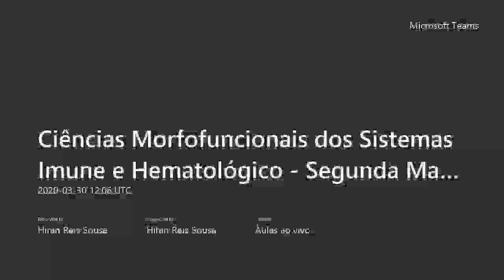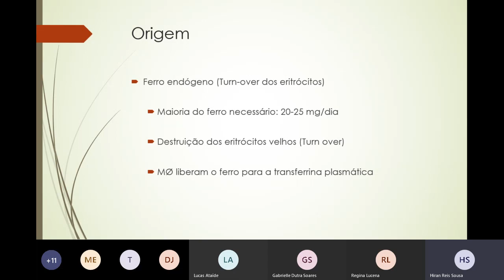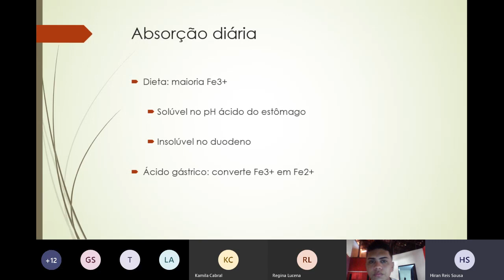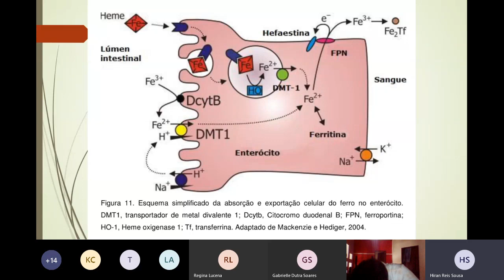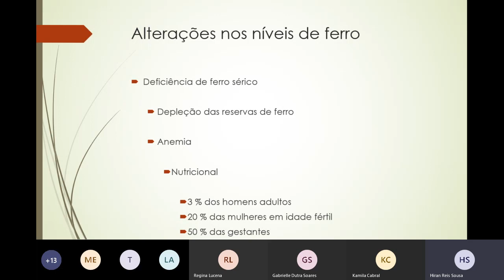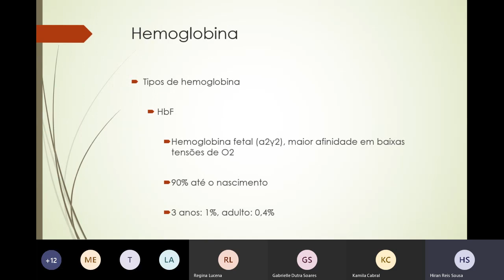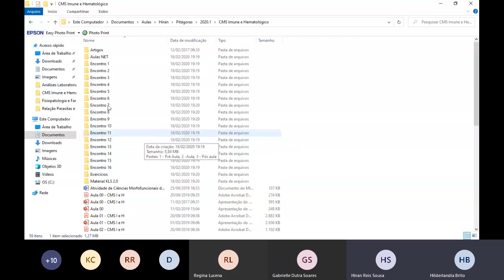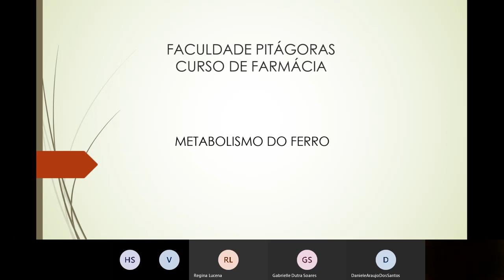Ciências Morfofuncionais dos Sistemas Imune e Hematológico Segunda Matutino 30.03.2020